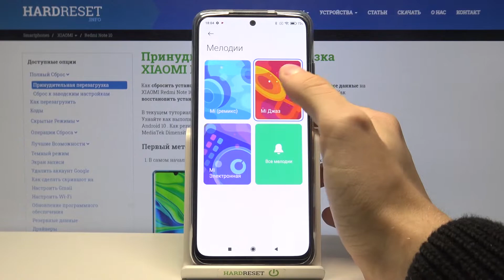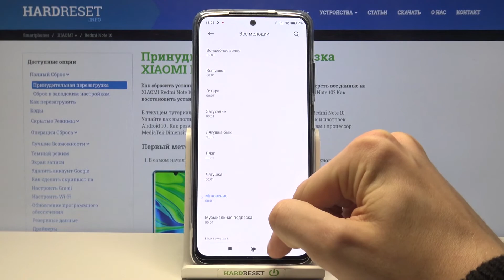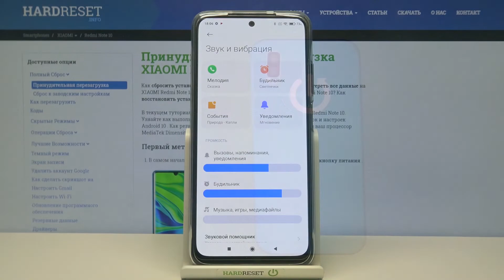Смена рингтона на Xiaomi Redmi Note 10 / Как поменять мелодию звонков на Xiaomi Redmi Note 10?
На нашем сайте вы сможете найти ещё больше лайфхаков и гайдов практически о любом устройстве в виде текстового руководства
Если вы хотите поменять рингтон на Xiaomi Redmi Note 10, но не знаете как это сделать, тогда вам стоит посмотреть этот ролик. В нём мы покажем и расскажем вам как переключить мелодию звонков на Xiaomi Redmi Note 10 всего за несколько простых шагов.

Как поменять рингтон на Xiaomi Redmi Note 10? Как переключить мелодию звонков на Xiaomi Redmi Note 10? Как на Xiaomi Redmi Note 10 сменить музыку для входящих вызовов?